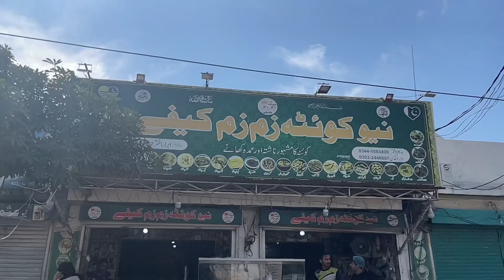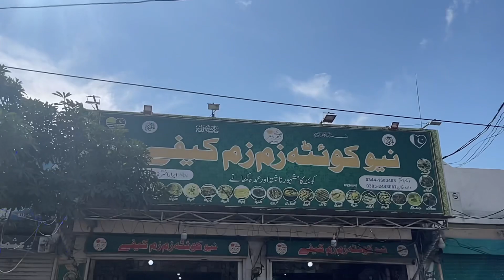New Quetta zum zum cafe ka bahtreen nashta|Mirpur street food|Food review|Vlog-56|Rowais speaks